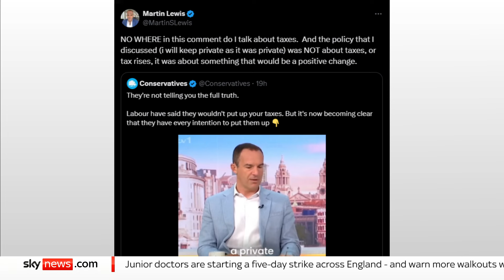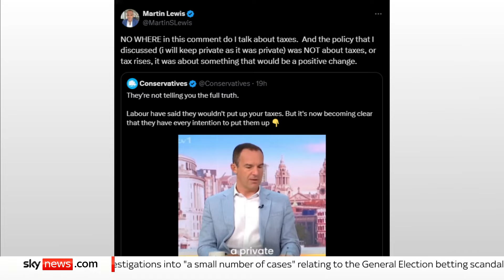Minister: Sunak has 'a clear plan', Labour has 'no plan' | Election 2024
Business Minister Kevin Hollinrake has told Sky News that Rishi Sunak has "a clear plan" and it's why voters should vote for the Conservatives over Labour.

He said the prime minister can offer people "a bright future" as voters head to the polls on 4 July.